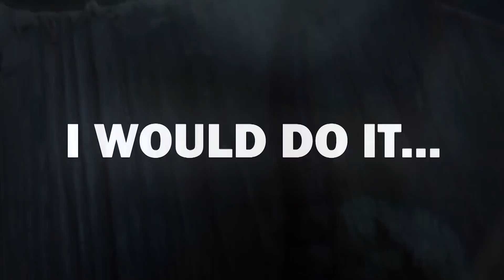20 Most Expensive Dog Breeds In The World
Dogs are a man’s best friend. But, sadly, friendship can come with a cost. Because a cute lil doggo isn’t cheap! And some are even more expensive than average! You won’t believe the price of some of these fellas. These are the most expensive dog breeds in the world!